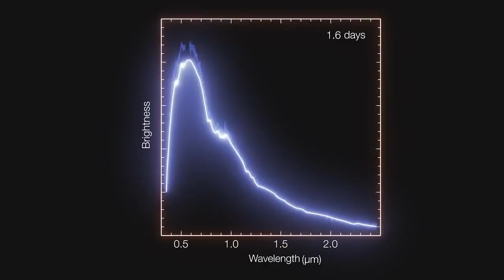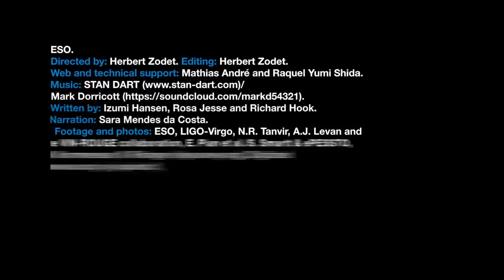Telescopios do ESO observam pela primeira vez fonte de luz de ondas gravitacionais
Os telescópios do Observatório Europeu do Sul (ESO) observaram pela primeira vez a luz visível de uma onda gravitacional.

Na verdade, os dois eventos (tanto a onda gravitacional quanto sua luz produzida) foram observados em detalhes, originando da mesma fonte: um par de estrelas de nêutrons em colisão.

Esse evento marca o início de uma nova era da astronomia, e tudo foi capturado com detalhes extraordinários, segundo o ESO.

Créditos: ESO